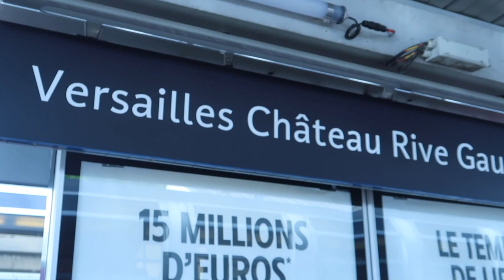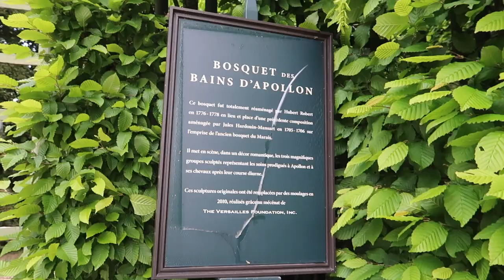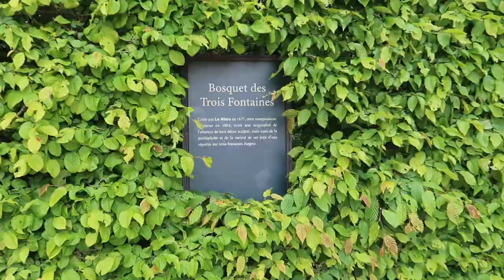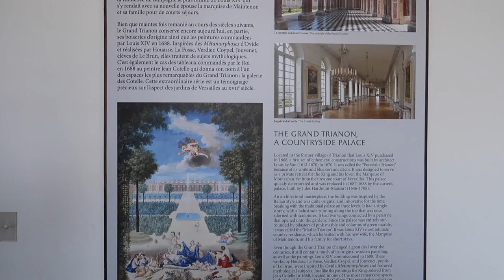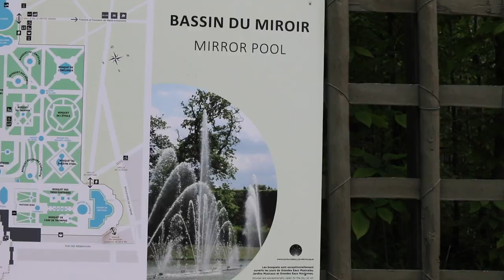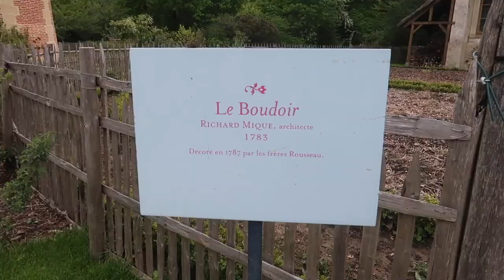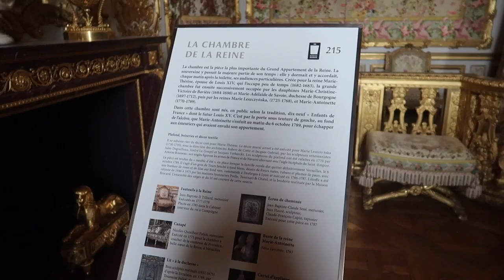VLOG PARIGI #3 / Versailles & dolci parigini 🔝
BUONGIORNO MONDO!
Oggi vi portiamo con noi a Versailles, simbolo per eccellenza delle sfarzo parigino..
Una tappa unica ed imperdibile di Parigi!